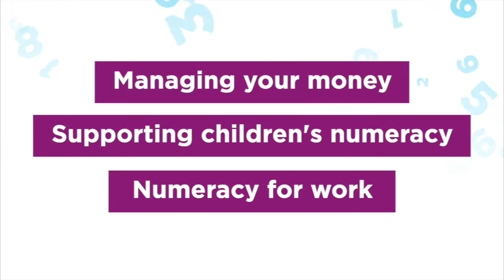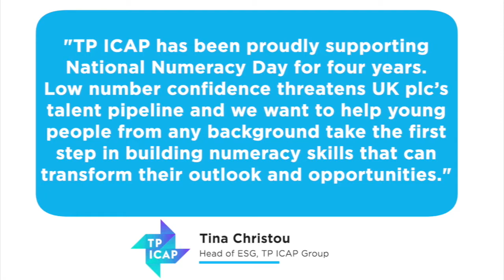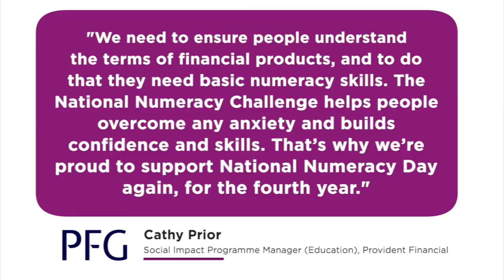Big Difference. Real Impact. National Numeracy Day 2021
If you are a business, how does supporting National Numeracy Day make a positive difference to people's lives and help achieve your aims? Find out direct from our supporters by watching this short video.